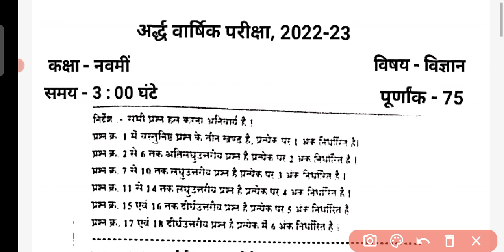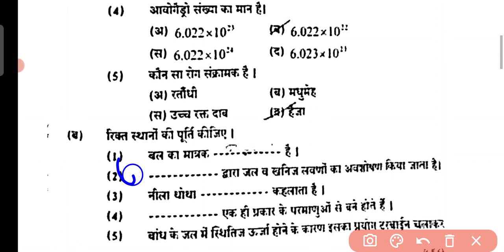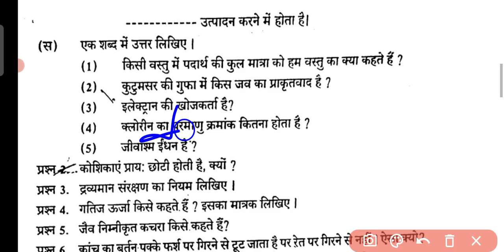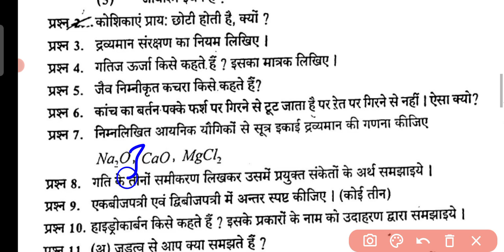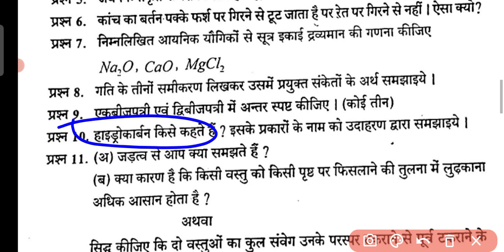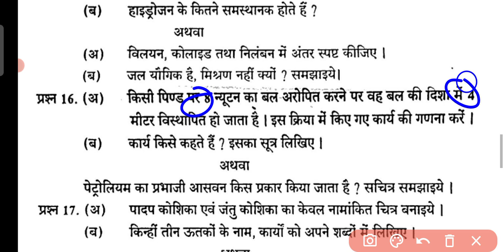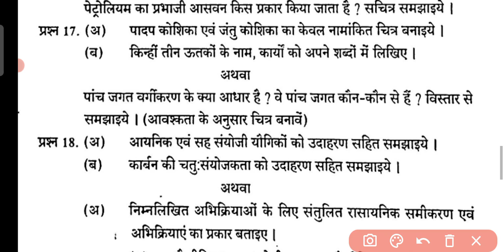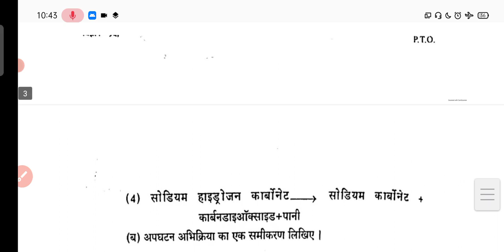Cg Board Class 9th Science Half Yearly Exam paper 2022/Chattisgarh board vigyan Kaksha 9 paper 2022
cover topics

Cg Board Class 10th Science Question Paper | Half Yearly Exam 2022 | कक्षा 10वी विज्ञान प्रश्न पेपर
Cg Board Class 10th Hindi Question Paper | Half Yearly Exam 2022 | कक्षा 10वी अर्धवार्षिक प्रश्न

Cg Board Class 10th English Question Paper | Half Yearly Exam 2022 | कक्षा 10वी अर्धवार्षिक प्रश्न

अर्धवार्षिक परीक्षा सिलेबस 2022 कक्षा 10 वी | cg board class 10th Half Yearly Exam Syllabus 2022
ardhvarshik pariksha class 10th 2022 science, ardhvarshik pariksha class 10th 2022 social science, cg board class 10th science ardhvarshik pariksha

cg board half yearly exam 2022, cg board half yearly exam, cg board half yearly exam 2022 timetable
अर्धवार्षिक परीक्षा 2022 कक्षा 9वी विषय हिंदी, अर्धवार्षिक परीक्षा 2022 कक्षा 9वी विषय गणित, अर्धवार्षिक परीक्षा 2022 कक्षा 9वी, अर्धवार्षिक परीक्षा 2022 कक्षा 9वी विषय अंग्रेजी, अर्धवार्षिक परीक्षा 2022 कक्षा 9वी विषय विज्ञान, अर्धवार्षिक परीक्षा 2022 कक्षा 9 विषय हिंदी, अर्धवार्षिक परीक्षा 2022 कक्षा 9, अर्धवार्षिक परीक्षा 2022 कक्षा 9वी विषय सामाजिक विज्ञान, अर्धवार्षिक परीक्षा 2022 कक्षा 9वी विषय संस्कृत, अर्धवार्षिक परीक्षा 2022-23 कक्षा 9वी विषय अंग्रेजी
अर्धवार्षिक परीक्षा 2022, अर्धवार्षिक परीक्षा 2022 कक्षा 10वीं विषय हिंदी, अर्धवार्षिक परीक्षा 2022 कक्षा 11वीं विषय हिंदी, अर्धवार्षिक परीक्षा 2022 23, अर्धवार्षिक परीक्षा 2022 कक्षा 8, अर्धवार्षिक परीक्षा 2022 कक्षा 9वी विषय हिंदी, अर्धवार्षिक परीक्षा 2022 कक्षा 7 विषय हिंदी, अर्धवार्षिक परीक्षा 2022 कक्षा 9वी विषय गणित, अर्धवार्षिक परीक्षा 2022 कक्षा 9वी, अर्धवार्षिक परीक्षा 2022 कक्षा 12वीं विषय हिंदी,अर्धवार्षिक परीक्षा मूल्यांकन प्रश्न पत्र 2022 23, अर्धवार्षिक परीक्षा प्रश्न पत्र 2022 23 विषय विज्ञान, अर्धवार्षिक परीक्षा मूल्यांकन प्रश्न पत्र 2022